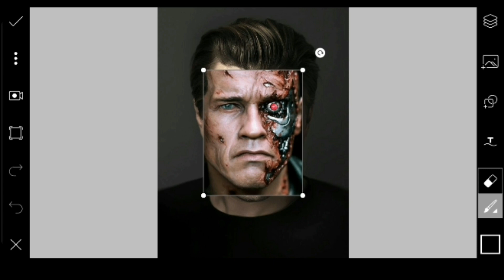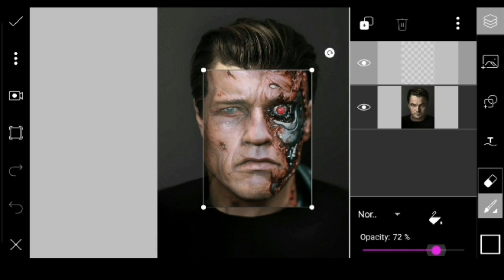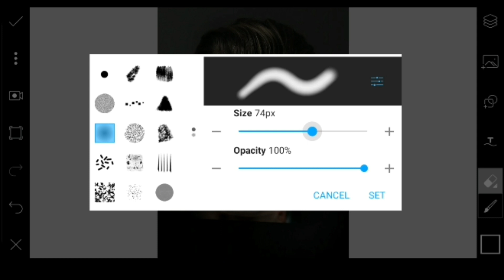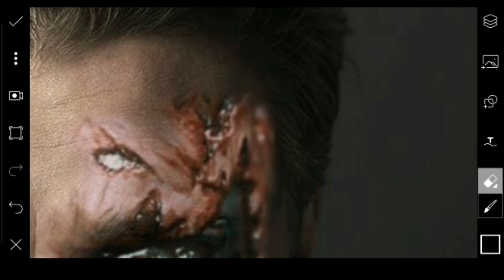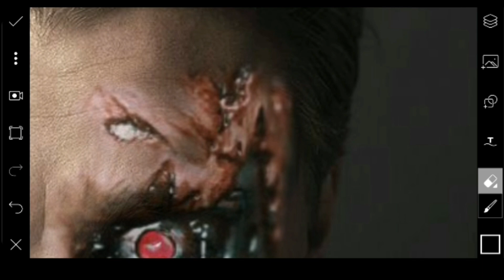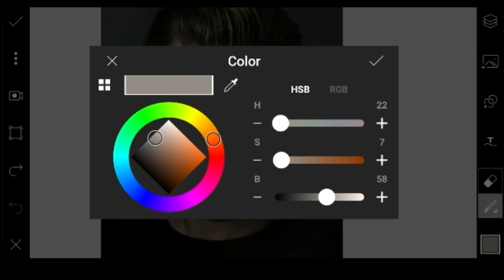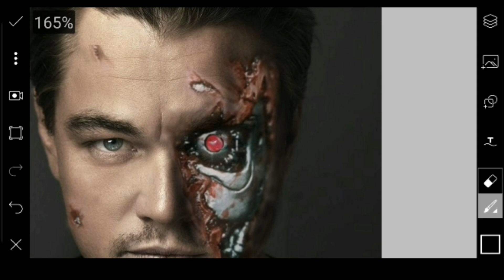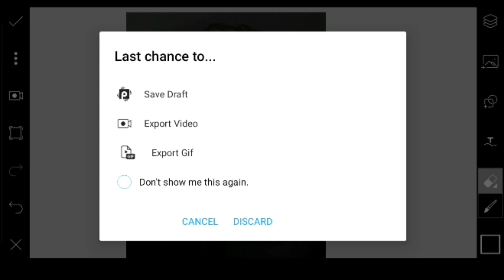Picsart Terminator Face Effect - How to Edit Photos on Picsart - Picsart Editing Tutorial 2020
Watch the Full Tuturial and Follow each Steps..